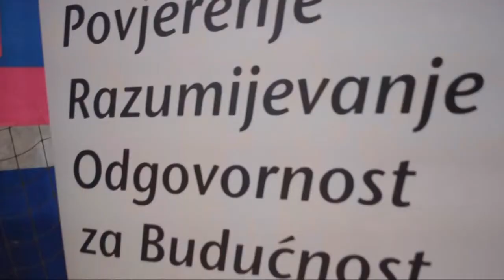Interkulturalni kamp "Djeca – naša budućnost"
"Djeca – naša budućnost" naziv je interkulturalnog kampa koji je održan u Goraždu. Na način koji u ovom dijelu BiH postaje tradicija učenici iz Goražda, Rudog, Foče, Čajniča, Prače, Ustikoline i drugih mjesta u jugoistočnoj Bosni predstavili su dio svoje tradicije.